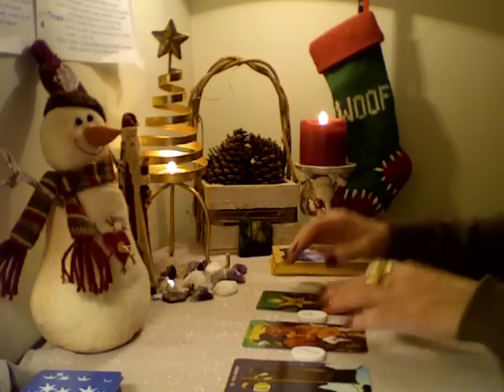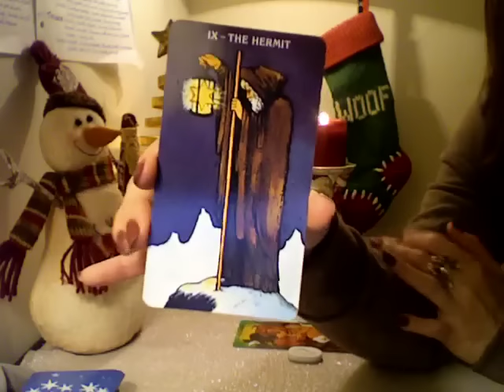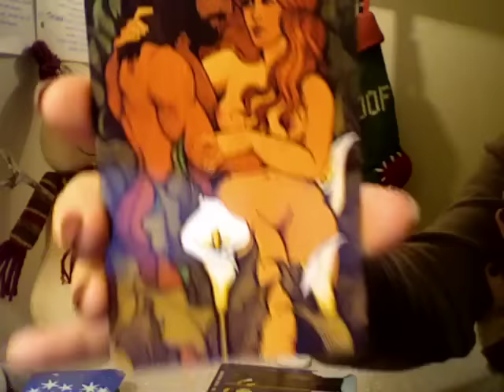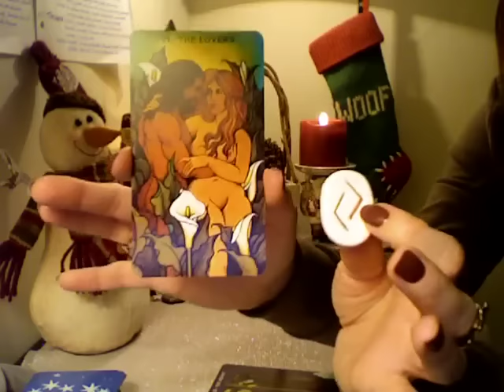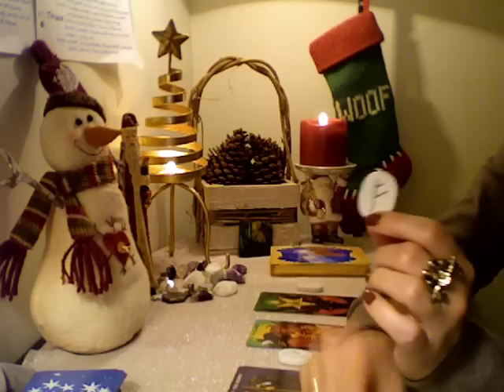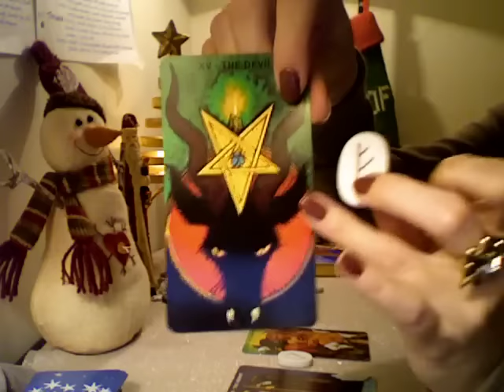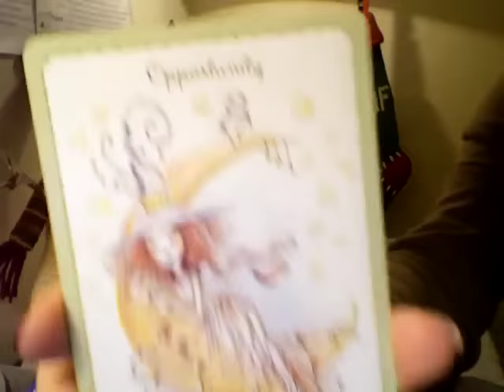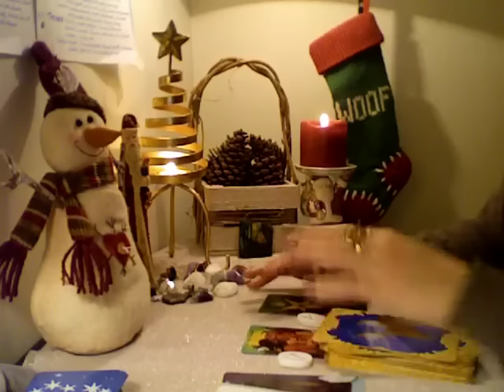Aries December 2015 Monthly Horoscope